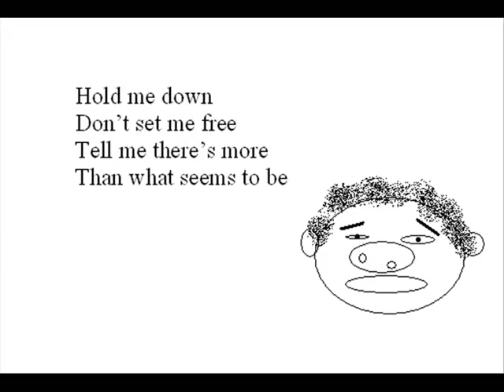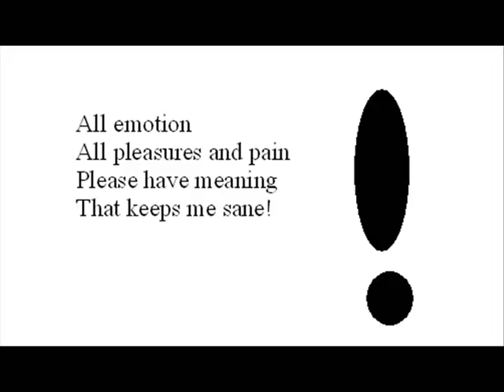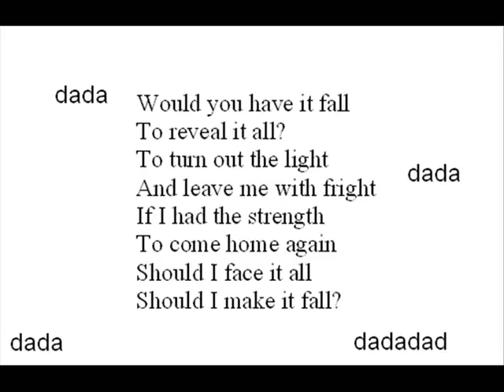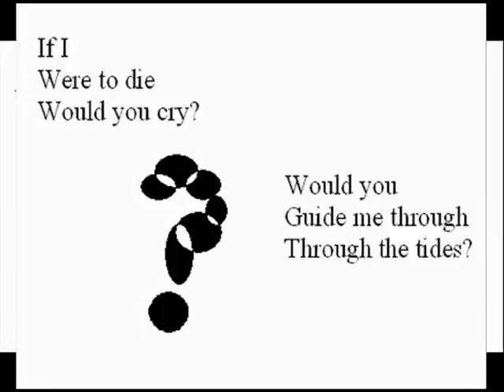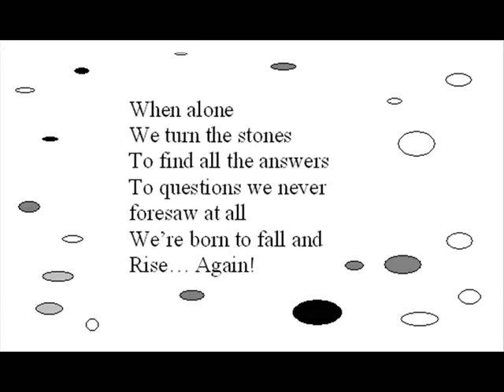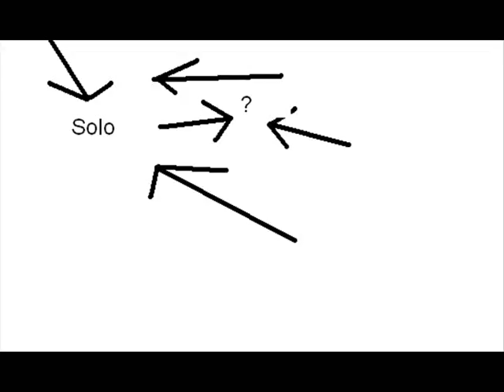Søren Kjeldsen - The Believer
en lille demo